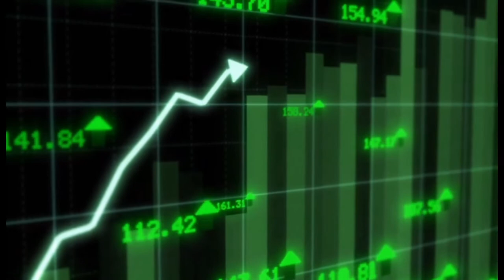Scaling Rapidly Through Partnerships with Pascal Gerbert-Gaillard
In this episode of the Scaling Japan Podcast - Scaling Rapidly Through Partnerships, we welcome Pascal Gerbert-Gaillard, Japan managing director for Unabiz and senior advisor for SES-imagotag, to discuss shareholders and big corporations in Japan. Pascal Gerbert-Gaillard shares his experience with scaling Unabiz and the challenges that he has faced. Not only does he cover aspects of B2C in Japan, but he also explains how business culture and recruitment processes can be different in Japan. This episode is a part of our comprehensive guide to Japan Market Entry article.

ABOUT ME :💡
My name is Tyson Batino and I have founded 2 successful companies in Japan, with one of them becoming the 7th largest English language school for adults in Japan. I now coach 25+ entrepreneurs on how to scale their revenue, service, and team to new heights. I also provide a lot of free resources for entrepreneurs through my podcast, blog, and videos here.

Timestamps

00:00 - Intro
01:23 - Pascal Gerbert-Gaillard’s self introduction
02:53 - Experience with scaling UnaBiz
08:08 - Benefit of being a foreigner
11:00 - Hacking the Japanese system
20:35 - How to get taken seriously by big corporations in Japan
21:43 - Consistency when it comes to B2C vs B2B
23:26 - Pitfalls of recruitment for tech companies in Japan
25:55 - Effective way to present your company in terms of “de-risking”
27:40 - Choosing the right country manager

if you’re interested in finding new opportunities

Reach out to CCI France Japon, French speaking companies are especially welcome, if you’re interested in building a network in Japan at :